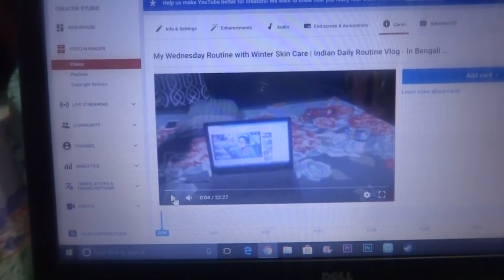My Thursday Evening Time Routine | Indian Daily Routine Vlog - In Bengali Video #43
Today Lunch Menu (Bhaat , Lonka aloo Bhate , Biulir  Daal , Potal Postor , Niramish Badhakopi & Radhuni Rui)